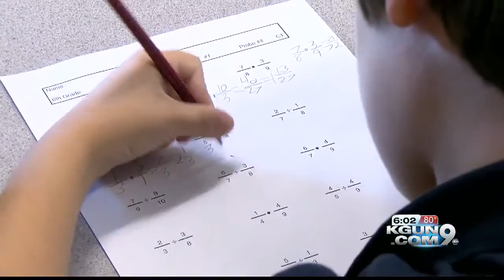Now what? Common Core is out in AZ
The AZ Board of Education has severed ties to Common Core Standards.